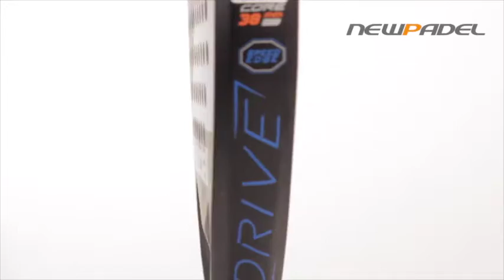Babolat Drive | NewPadel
Babolat Drive: pala para todo tipo de jugadores.